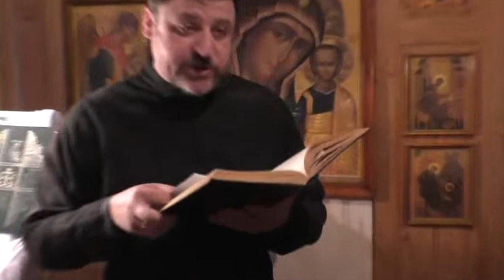Св. Иоанн Златоуст.